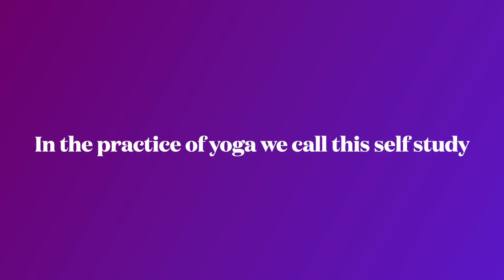The Gift of Yoga in Community-Two Stories-Two Lives Connected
We are offered an intimate look into the experiences of two yoga practitioners, Julie and April, two very different women living in the same small town in the Pacific Northwest. These women come together each week, in their yoga community, to grow spiritually and also to build themselves physically stronger. These women share their stories, how they found yoga, how they have been challenged in life, and how their perspective changed as they developed yoga minds and worked with their energy bodies.
Through the discipline and practice of yoga, meditation, and the increased awareness of the self, they have developed new ways of being in the world that offer positivity and connection. These women have healed their emotional and physical traumas through the principles of self study and through the frequent yoga asana practice. The have discovered the true gift of yoga; to be kinder, to be more self aware, to release trauma, and to connect with others who are on a similar spiritual path.
This is Yoga in community.
T-shirts and more at Etsy @yogamindenergybody